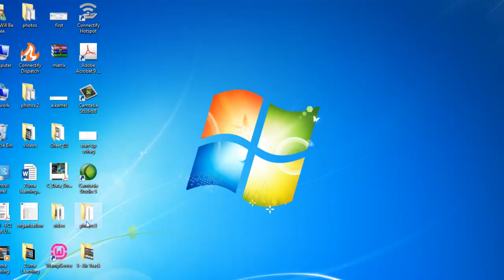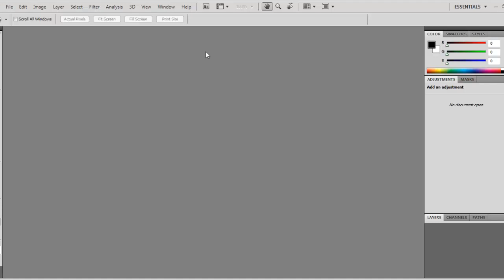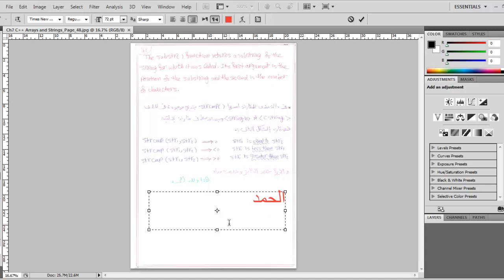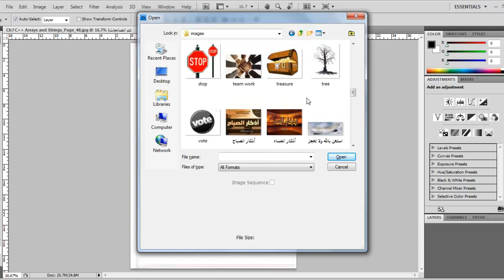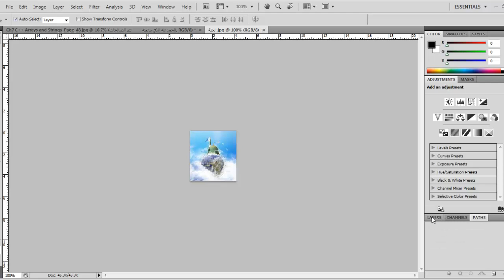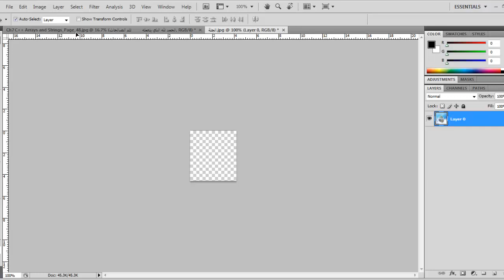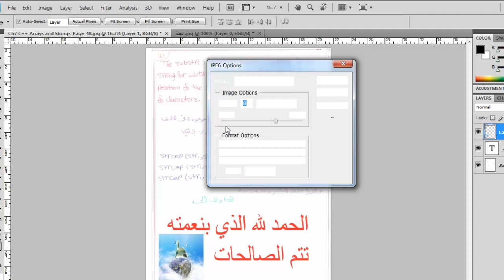pdf تعديل ملفات ال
طريقة تعديل ملفات ال Pdf لإضافة مواد جديدة فيها سواء أكانت صور أو كلام أو أى شئ يمكن إضافته